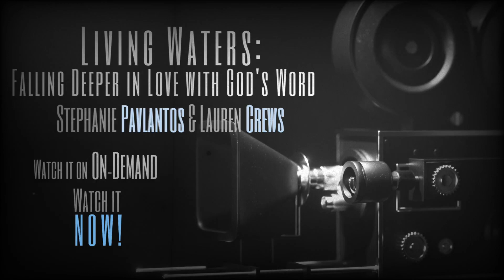Living Waters On Demand